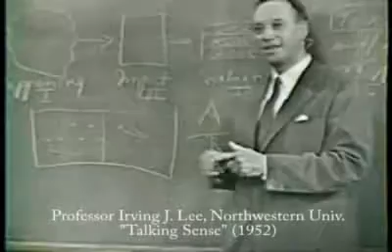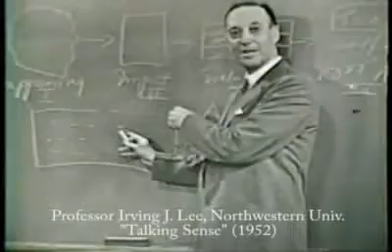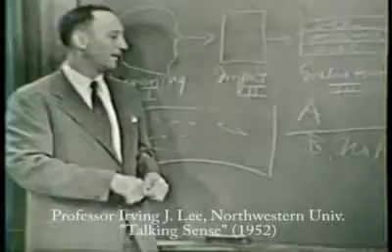Description of Learned Helplessness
Professor Irving J. Lee of Northwestern University describes an experiment with fish that illustrates, without specifically mentioning, the behavior now labeled as learned helplessness. From the 1952 televised series "Talking Sense" that aired in Chicago.